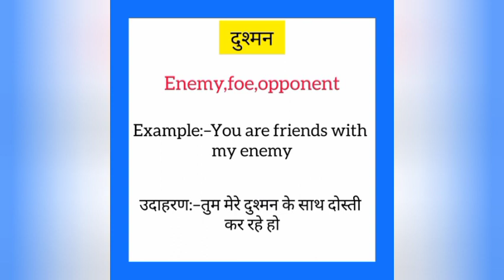Dushman ka english mein kya kahate hain | दुश्मन को इंग्लिश में क्या कहते है| Enemy meaning in hindi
Dushman ko English me kya kahate hain
Dushman को इंग्लिश में क्या कहते है

दुश्मन को इंग्लिश में enemy कहते हैं
Dushman ko English mein enemy kahate hain